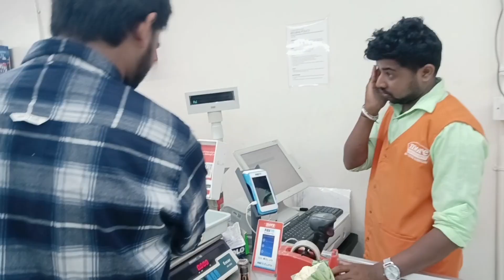FIRST TIME VLOG ....